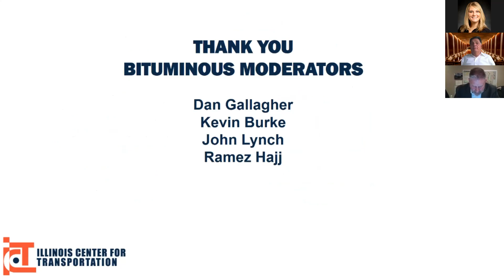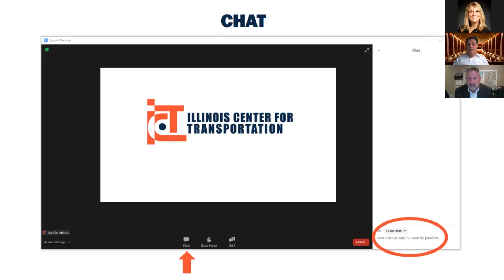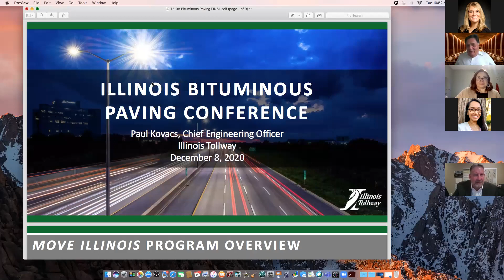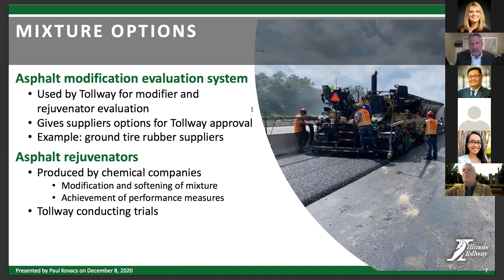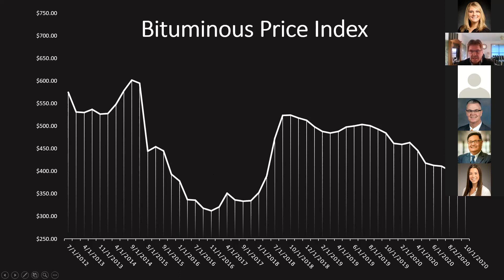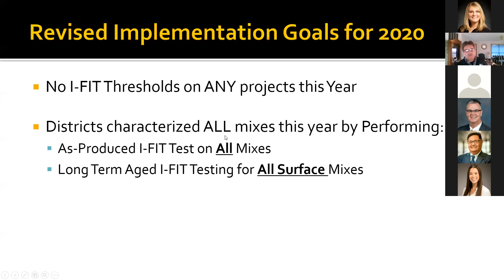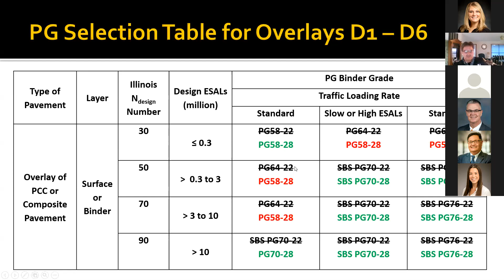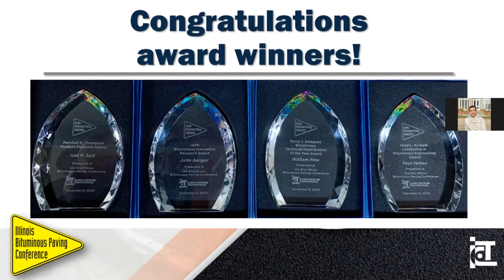Bituminous Conference Dec 8, 2020 Session 1